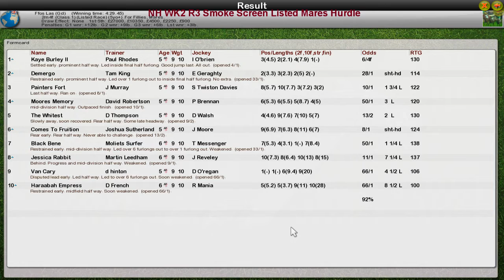NH WK2 R3 Smoke Screen Listed Mares Hurdle